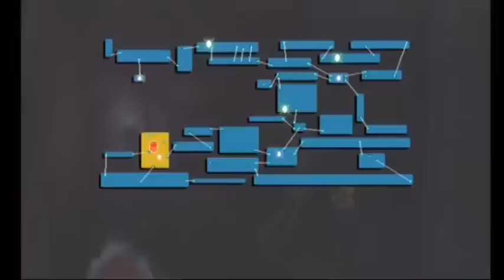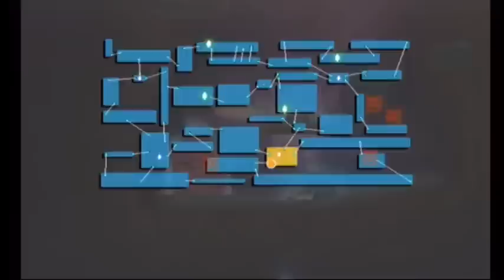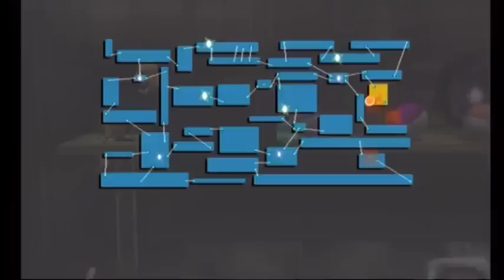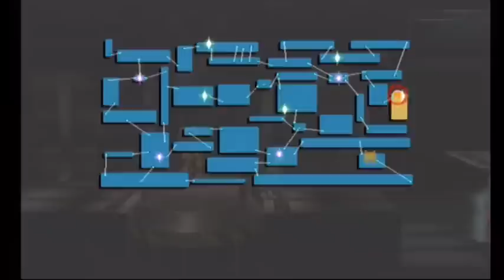SGB Play: The Subspace Emissary - Part 17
Episode 17: The Great Clean-Up

Today, we're picking off the rest of the clones located in the Great Maze. Thank goodness for edits.